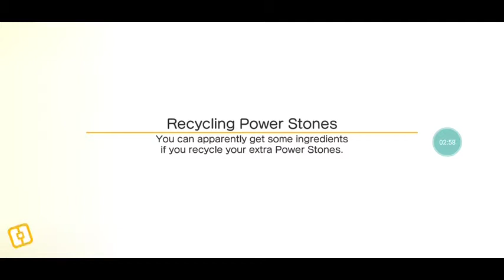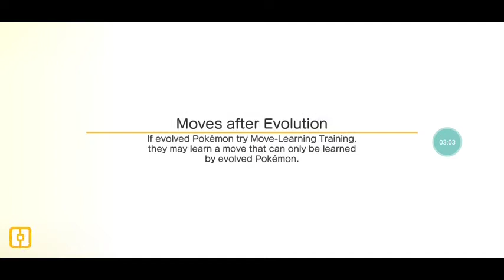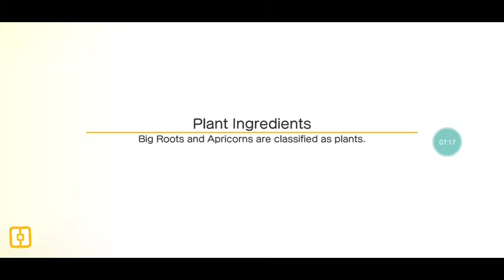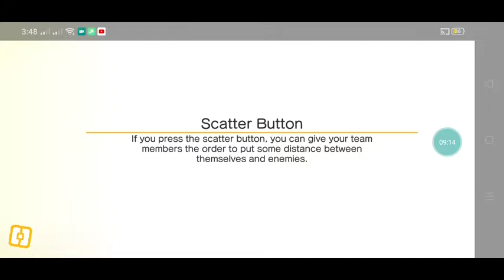POKEMON QUEST PART (76) SEASON FIVE CXVHBN